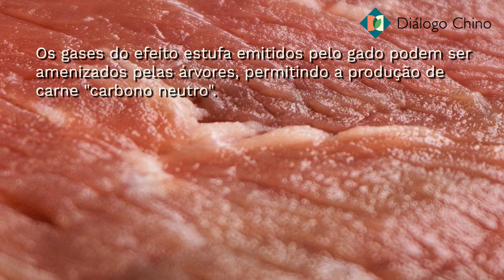Será que o gado criado em florestas é melhor para o meio ambiente?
Argentina explora pecuária silvipastoril, com melhores critérios ambientais e menos emissões